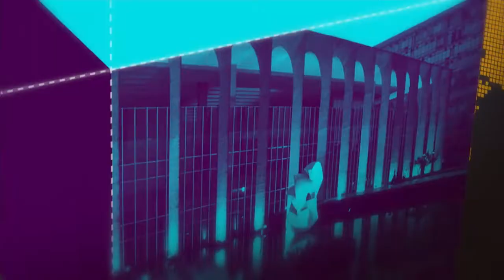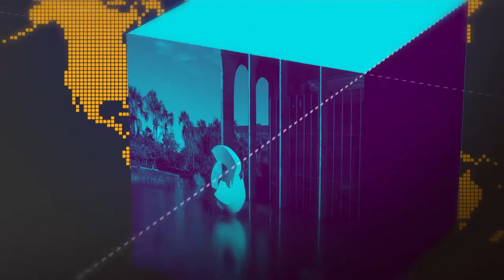Termina hoje a Campanha Nacional de Vacinação contra a Poliomielite e Sarampo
GOVERNO AGORA - 31.08.18: termina hoje (31) a Campanha Nacional de Vacinação contra a Poliomielite e Sarampo. A meta da campanha era vacinar 90% do público alvo, até o momento cerca de 70% já foram vacinados.